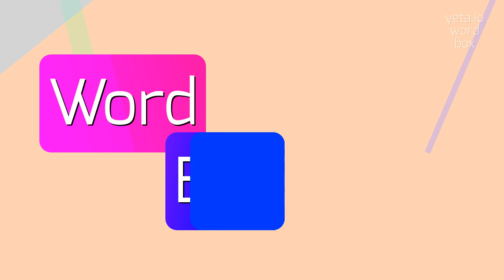HOW TO PRONOUNCE AGITATIONAL?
AGITATIONAL -  Pronunciation, Meaning, and How to Use It in 2023

How do you pronounce 'agitational'?
How is the stress pattern in 'agitational'?
Can you give an alternative pronunciation for 'agitational'?
What is the meaning of 'agitational' in phonetics?
How do you break down the syllables in 'agitational'?
Is there a different way to pronounce 'agitational'?
AGITATIONAL Meaning And Definition:
Agitational is an adjective that refers to something that causes agitation or unrest.
It can describe actions, speeches, or tactics that are intended to provoke or incite social or political disturbance.
It is often used to describe activities or behaviors associated with protest movements or political campaigns.
AGITATIONAL Pronunciation:
To pronounce 'agitational', stress the second syllable: uh-jih-TAY-shuh-nul.
An alternative variant includes pronouncing the first syllable as 'agg'.
Use AGITATIONAL In Your Speech:
1. The agitational speeches inspired the crowd to take action.
2. The agitational tactics employed by the protestors led to a significant change in public opinion.
3. The student agitational movement gained momentum on campus
Please answer in comments for the most popular AGITATIONAL questions:
1. What is the definition of agitational?
2. How does agitational relate to social unrest?
3. What are some synonyms for agitational?
4. How can agitational tactics be effective in a protest movement?
5. How does agitational speech differ from regular speech?
6. How can agitational behaviors affect public opinion?
7. What are some historical examples of agitational movements?
8. How can agitational protests lead to change?
9. What are the characteristics of an agitator?
10. How does the use of agitational propaganda impact society?